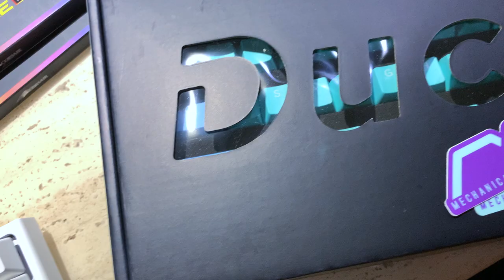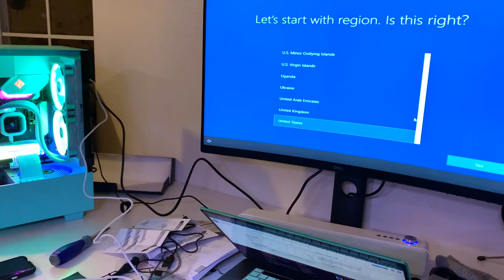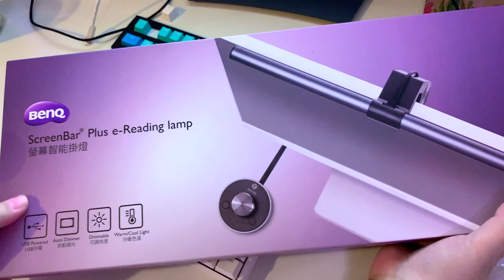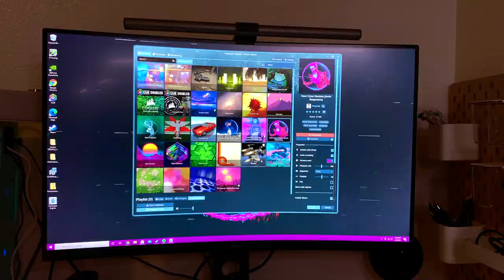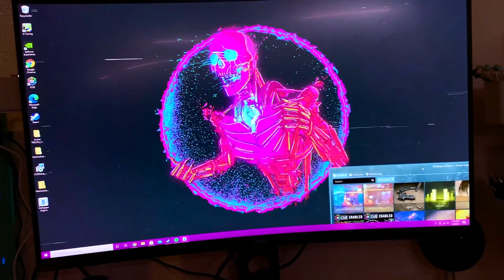Building My First Gaming PC // Jacquelindeleon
BenQ Screen Lamp
ScreenBar Plus
They are also at @benq_lighting on instagram!

PC BUILD DETAILS
Case: darkFlash Micro ATX Mid Tower
Motherboard: ASRock B550 STEEL LEGEND AM4 CPU: AMD B550 SATA 6Gb/s ATX AMD Motherboard
GPU: EVGA GeForce RTX 3070 FTW3 ULTRA GAMING Video Card
PSU: GMX RGB Power Supply, ATX Power Supply 850W Fully Modular 80+ Gold Certified with Addressable RGB
Processor: AMD RYZEN 9 3900X 12-Core 3.8 GHz
RAM: Corsair Vengeance RGB Pro 32 GB (4 x 16 GB) DDR4-3200 CL16 Memory
In total the computer build ended up being around $2,700, it will be my main work and streaming computer so I wanted it to last

If you're interested in any of my peripherals for the computer set up as well I have an amazon list here, I get a percentage of what you buy from my lists too!